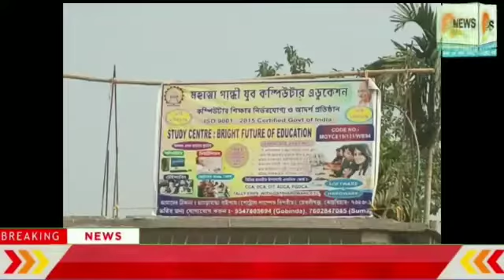স্ত্রীর সঙে কোয়ারেন্টাইন সেন্টারের থাকার দাবিতে মেখলিগঞ্জে অনশনে বসেছেন এক ব্যক্তি।